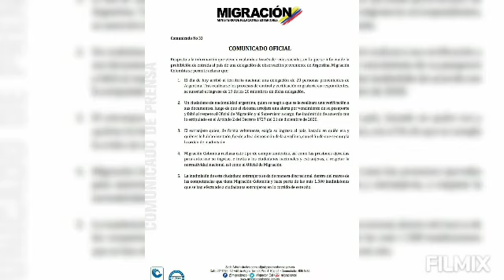25 de mayo de 2021